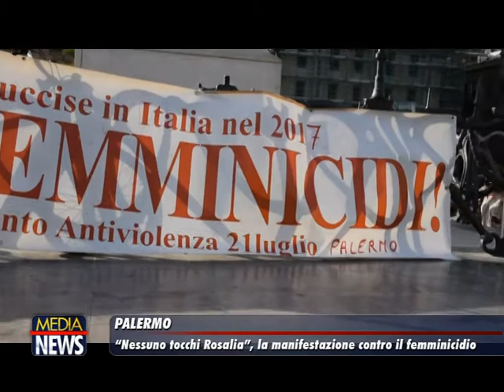"Nessuno tocchi Rosalia" la Manifestazione contro il femminicidio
TELE ONE canale 19: Ieri a piazza Politeama la manifestazione contro il femminicidio organizzata dall'associazione "Le Onde" in collabioarazione con il Comitato XXI Luglio
Il servizio di Massimo Brizzi tratto dal Telegiornale